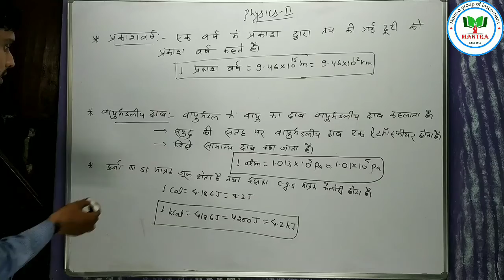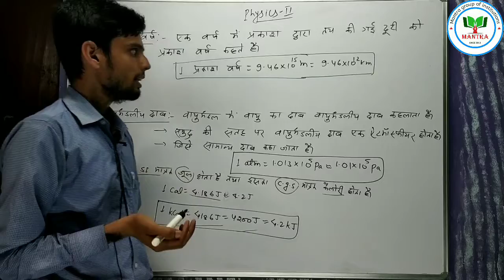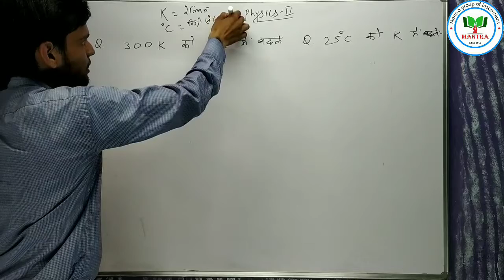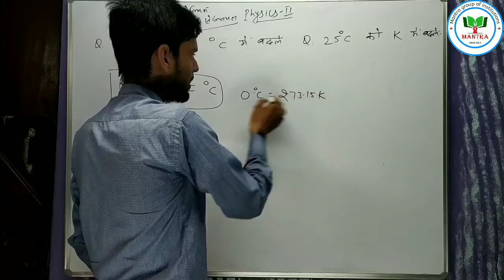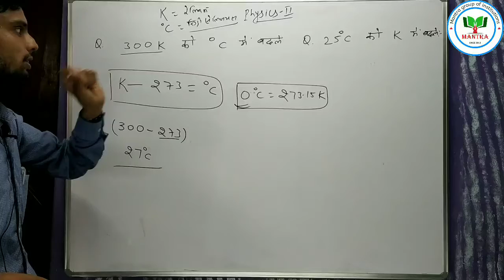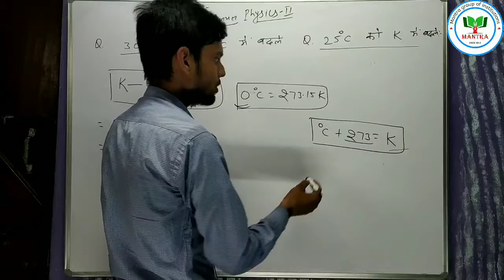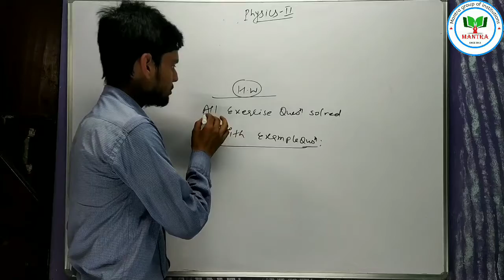UNIT AND MEASUREMENTS PART 02 CLASS